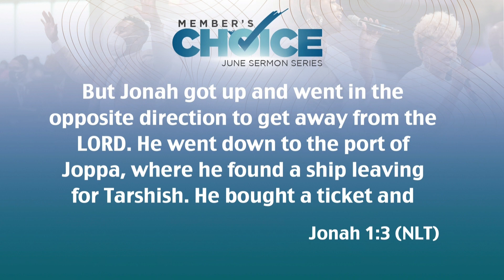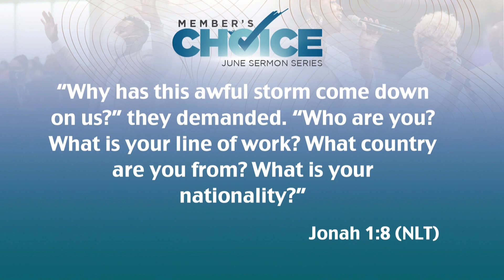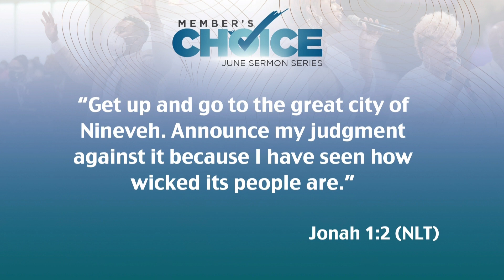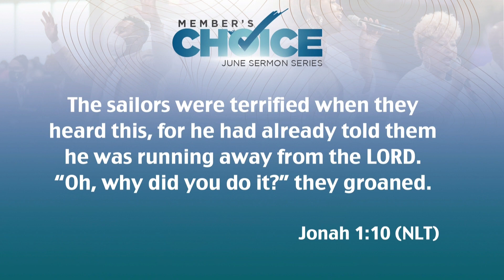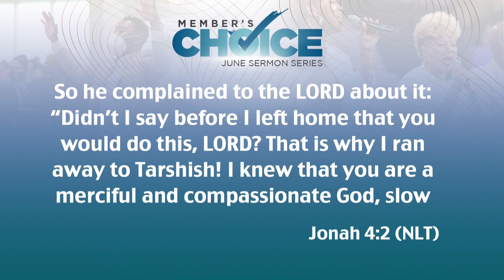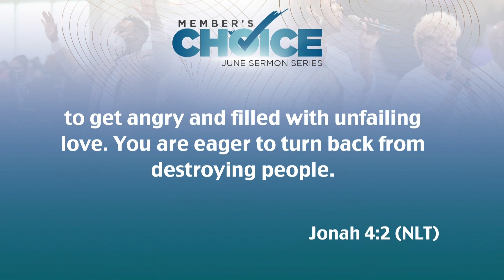Member's Choice Sermon "Called To Finish Well"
How To Realize Your Purpose & Calling
Speaker: Pastor Bartholomew Orr